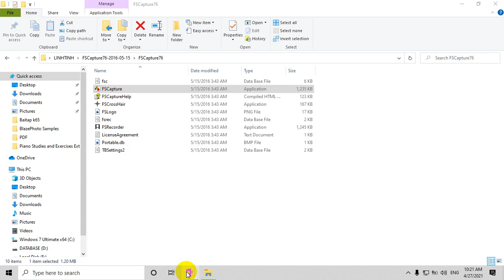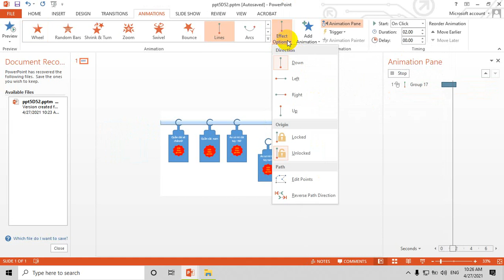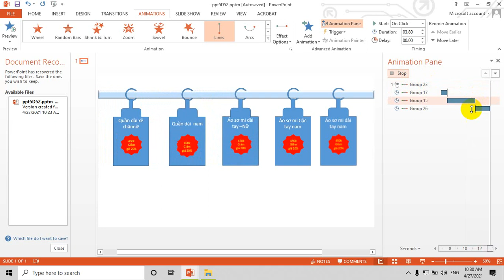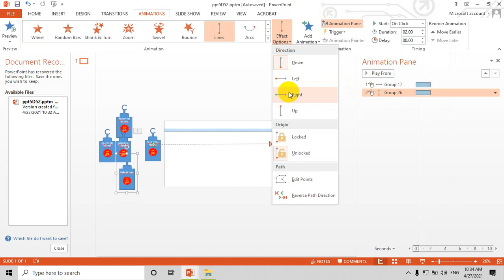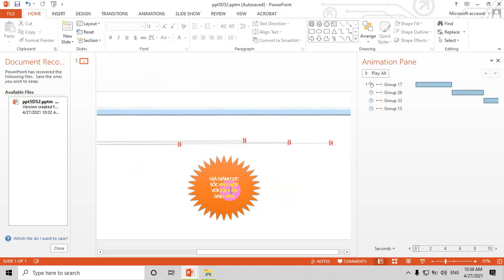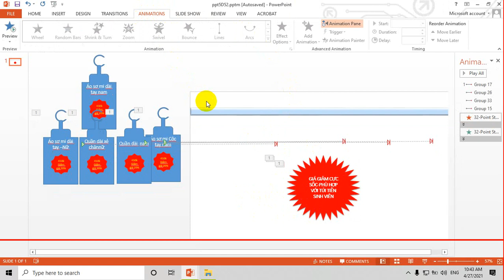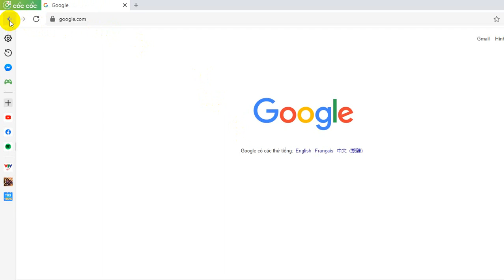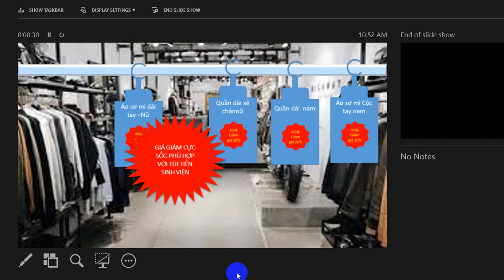quang cao quan ao